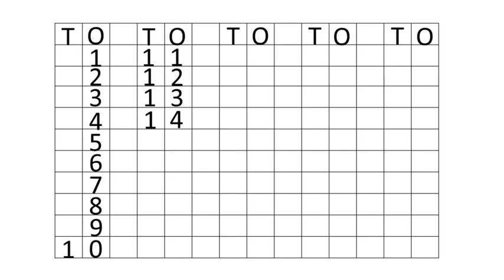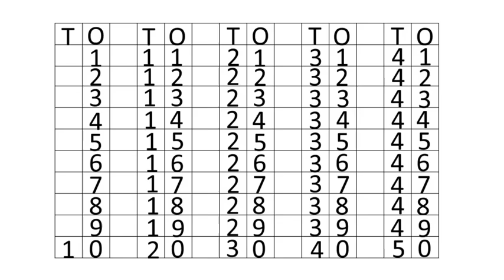The Orbis School - Mathematics - Sr KG - Revision of numbers 1-50 - Part 1